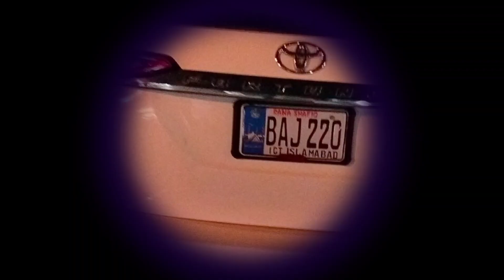Fortuner Sigma Convert to Fortuner Legender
In this video you will see the uplifting of Fortuner Sigma||